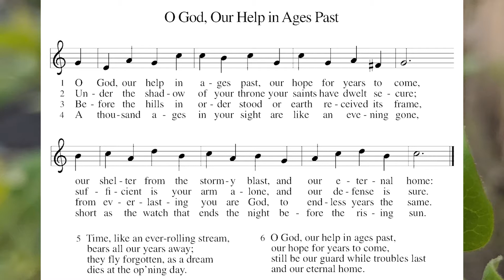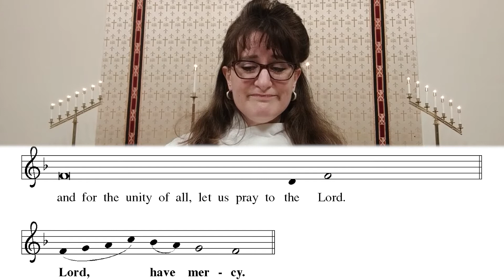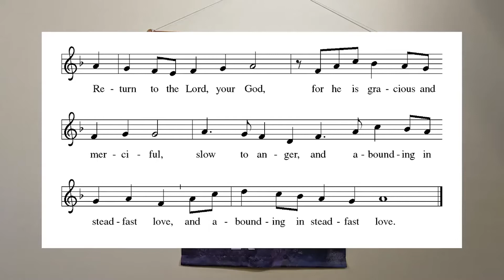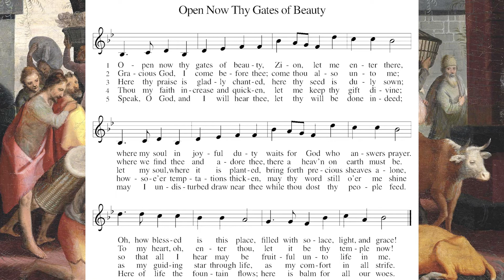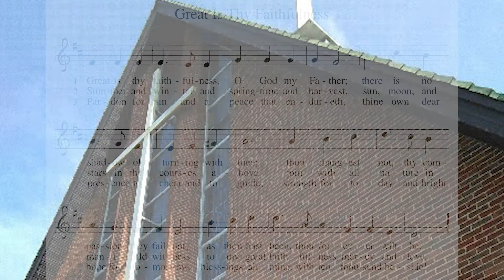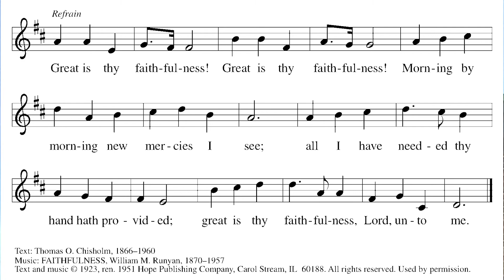LCOS Service 03/07/2021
Hymns & Songs that are not in the Public Domain are Reprinted and Video recorded under ONE LICENSE A-702740.